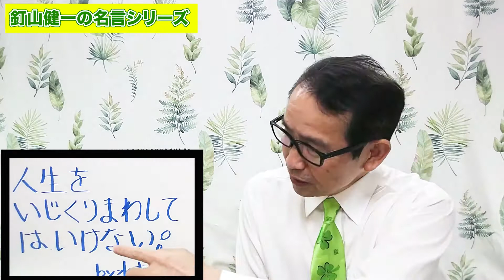究極の名言はこれだｂｙ名言コレクター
名言のメルマガを15年で約１８００号発行してきた「名言コレクター」の釘山健一です。名言のメルマガを発行するために、読み込んだ名言の数は１万程。これだけ読み込むと、名言のレベルが見えてくる。
その名言コレクターの釘山が、これこそ究極の名言だというものをご紹介します。